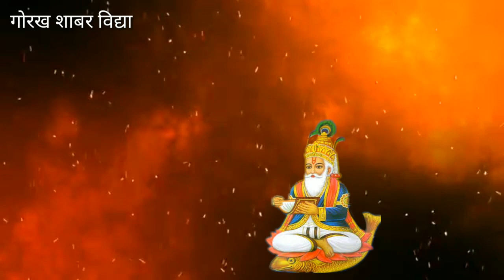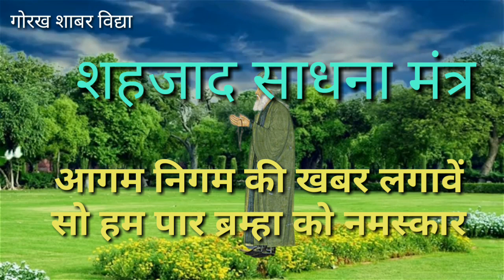शहजाद अघोर साधना, किसी की भी भूत,भविष्य और वर्तमान की जानकारी लाकर देगा ये शहजाद,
video title_शहजाद अघोर साधना, किसी की भी भूत,भविष्य और वर्तमान की जानकारी सामने आकर आपको बतायेगा,